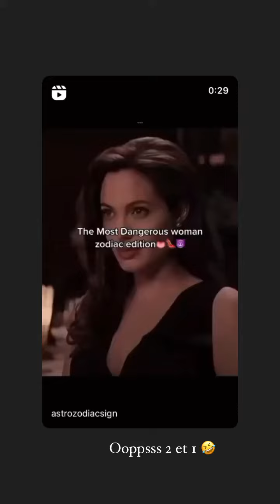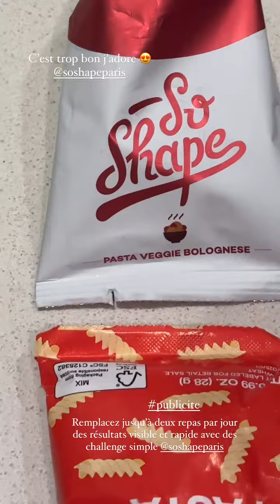LAURA LEMPIKA - 22 Juin 2023